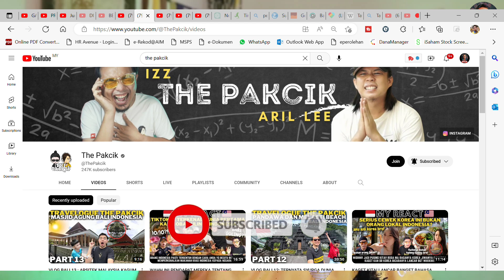ARTIS YOUTUBER MALAYSIA KAGUM ! INI ANTARA WISATA YG SANGAT NYAMAN PUAS HATI ! 🇲🇾Reaction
Sekian wasalam